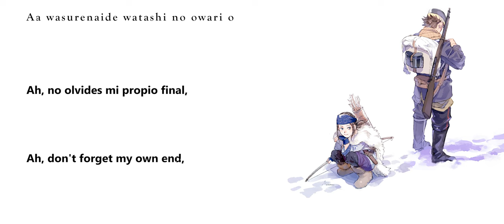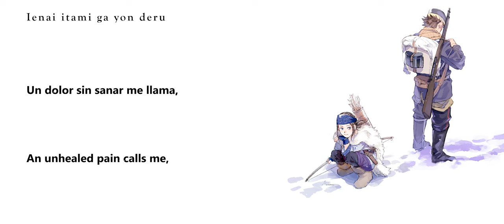[Subs] Golden Kamuy Season 4 Ending (ED version) The Spellbound - Subete ga Soko ni Arimasu You ni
Please support the band!

This band is a mix between The Novembers and Boom Boom Satellites, a pair of pretty good bands, so I really hope they get more eyes catched in them.

So, this song is BRUTAL, I think this song represents the essence of Golden Kamuy very well, but is also a representation of those who, despite bad situations or pain, they keep strong ahead the future, eager to see what the future holds. Absolute banger, maybe I may do the OP too.

Lo escribí en inglés porque he visto muy pocos fans de habla hispana de la serie xD
Pero sí, creo que es una canción que representa tanto al personaje de Sugimoto (de ahí el paralelismo de él siendo "inmortal") y de Asirpa, después de pasar por tanto, aún deseando seguir adelante, tanto por uno como por el otro, como por intentar mejorar tanto como personas como al mundo.